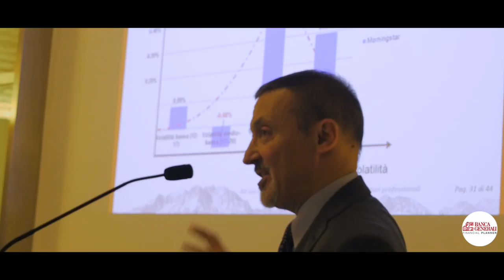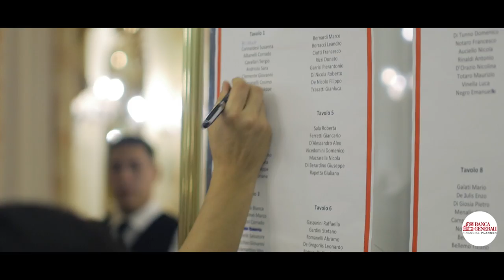Banca Generali - Integrale Evento -